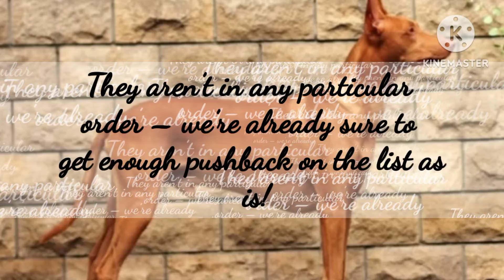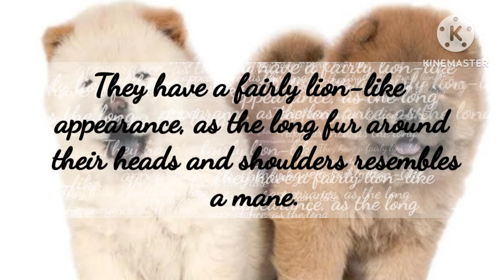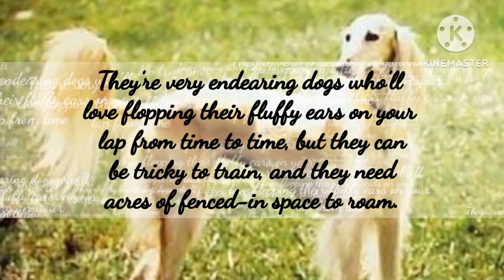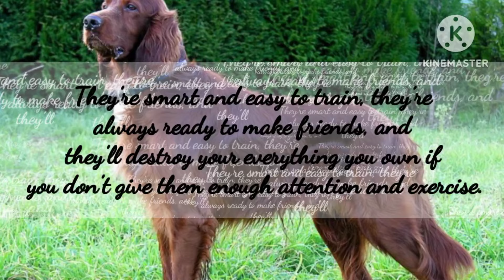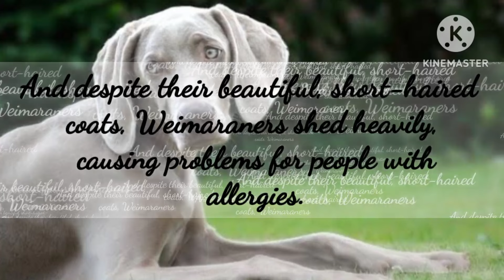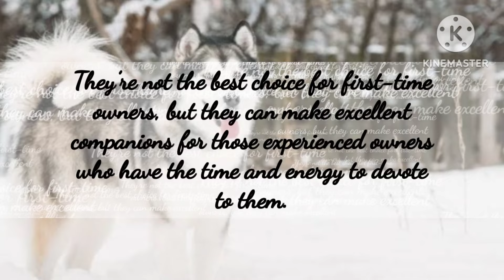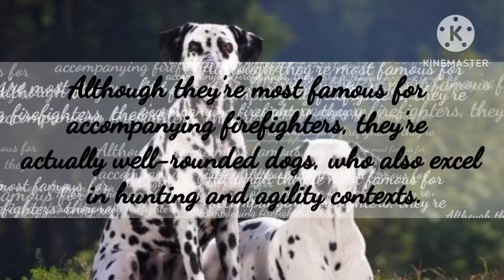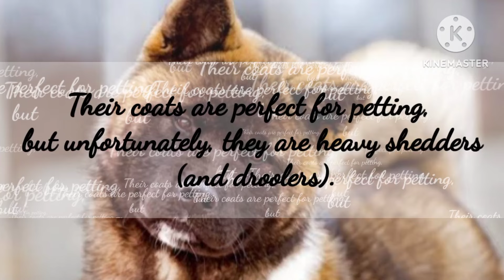20 of The Most Beautiful Dog Breeds in the World// Tovi Pogi